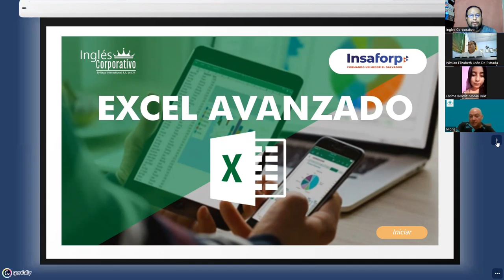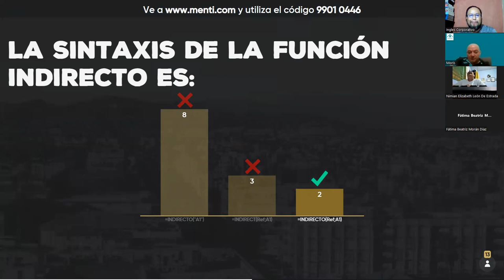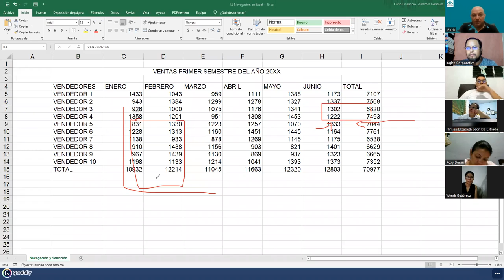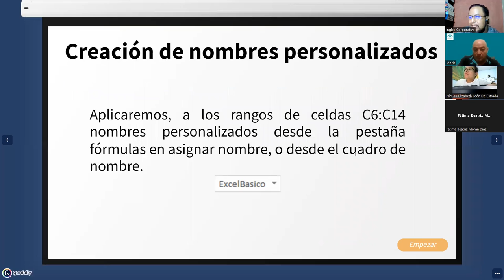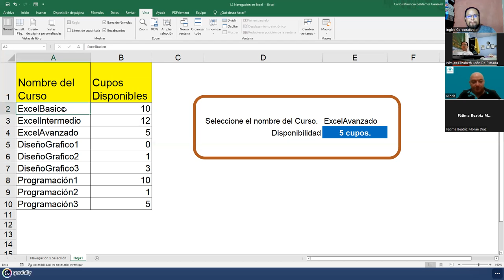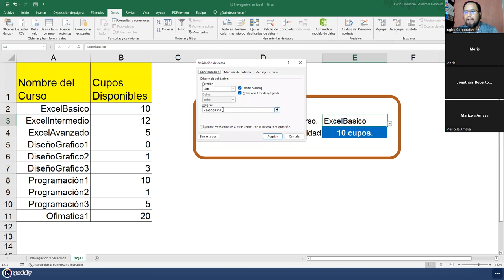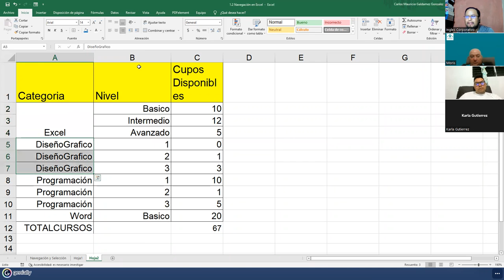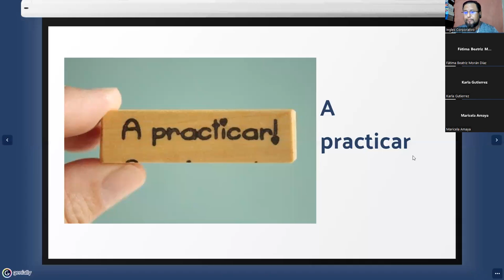Inglés Corporativo - 06-Septiembre-2022 - Sesión 2: Función Indirecto con Lista de Validación